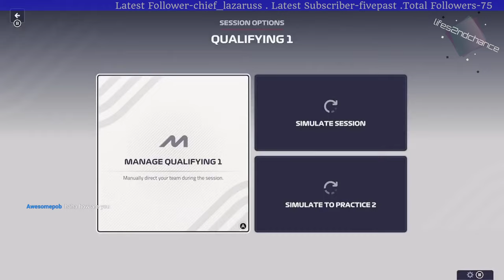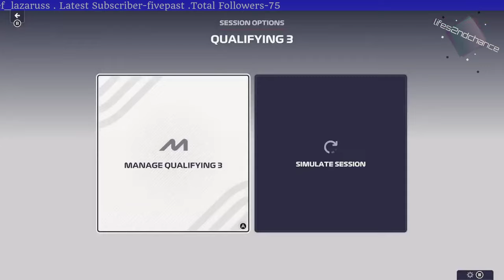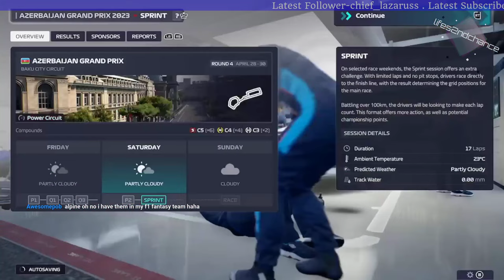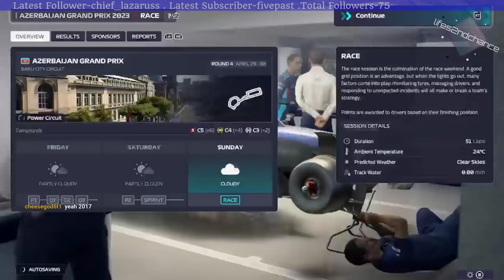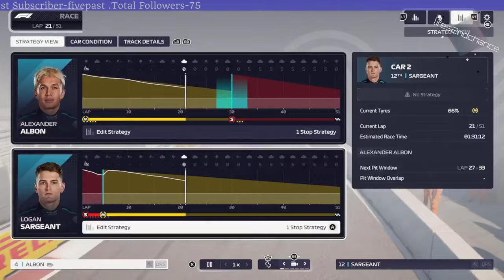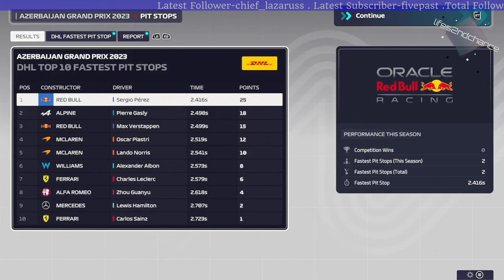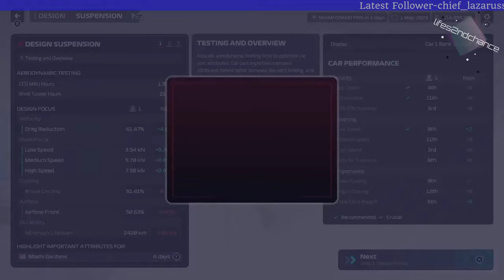F1 Manager-Eps 3 S1 Taking Williams racing back to the very top of F1